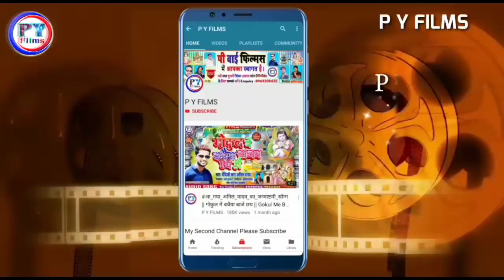Anil Yadav New Dj Song 2020 - आय भेलय माल के बेटा - Aay Bhelai Mal Ke Beta # Anil Yadav